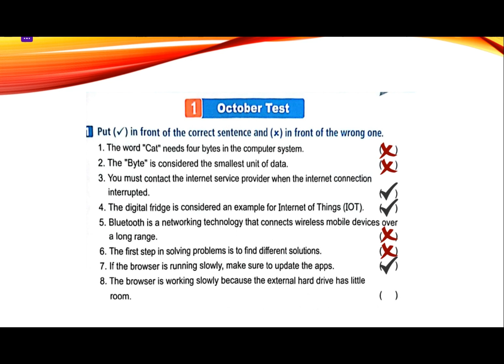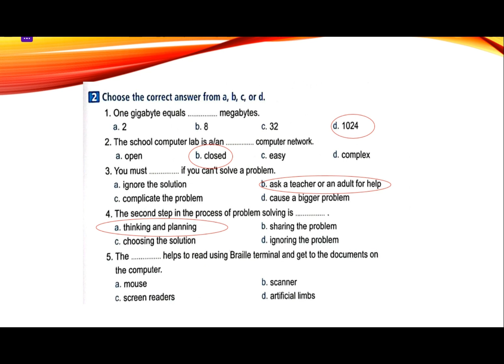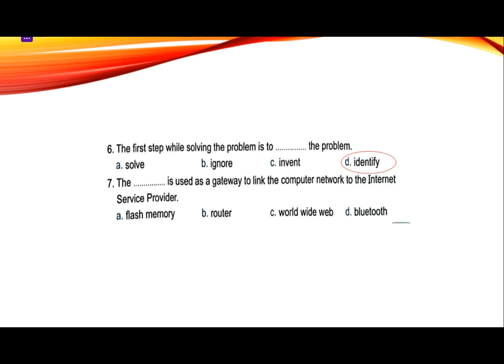Revision...Grade 5.....Theme 1#video